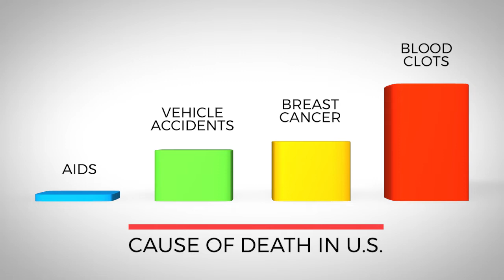Thrombophilia and Pregnancy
Learn more about thrombophilia, a predisposition to develop blood clots, and pregnancy. Having a healthy pregnancy is possible! Learn more in this educational video from the National Blood Clot Alliance (NBCA).

NBCA is a non-profit, voluntary health organization dedicated to advancing the prevention, early diagnosis, and successful treatment of life-threatening blood clots, such as deep vein thrombosis, pulmonary embolism, and clot-provoked stroke.

NBCA works on behalf of people who may be susceptible to blood clots, including, but not limited to, people with clotting disorders, atrial fibrillation, cancer, traumatic injury, and risks related to surgery, lengthy immobility, childbirth, and birth control.

Enjoy our educational video and stay healthy.